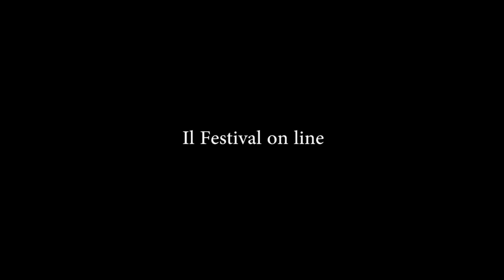Bologna in Lettere 2020 Marisol Bohorquez Godoy Alessandra Corbetta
Sezione. Double Bind
Marisol Bohorquez Godoy / Alessandra Corbetta